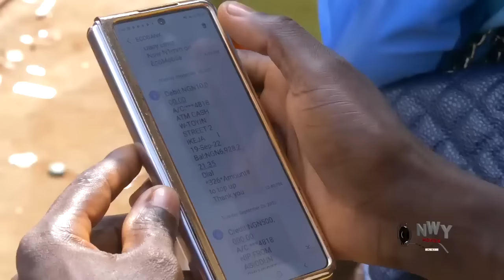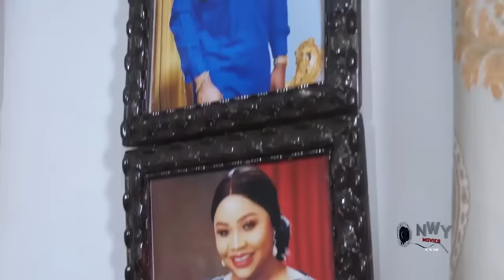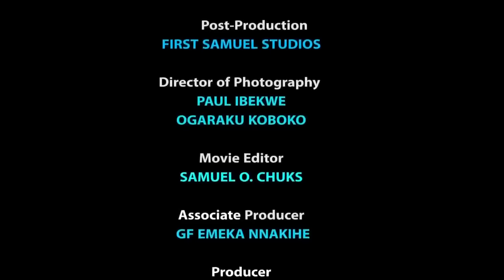MARRIAGE INTERVIEW ' COMPLETE MOVIE) EDDIE WATSON / UCHE MONTANA / VIVIAN GABRIEL 2023 MOVIE